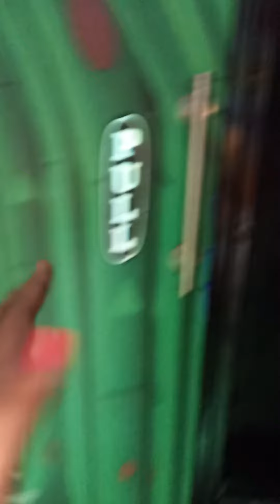dynamite bts on my birthday